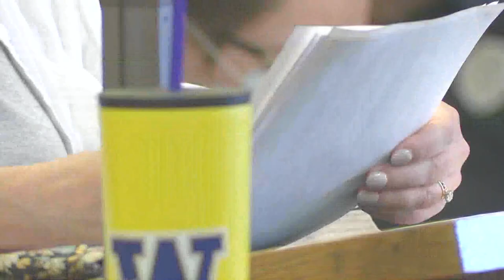Freeman High School shooter apologizes to victims ahead of sentencing | RAW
On Friday, a judge sentenced Caleb Sharpe to 40 years to life in prison for a shooting at Freeman High School in 2017 that left one person dead and three others injured.